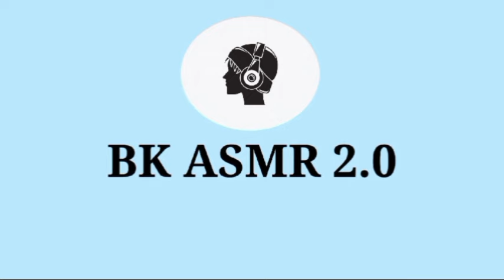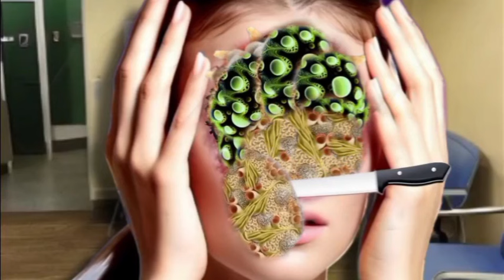ASMR Mouth Treatment Animation Remove Maggot Infection | ASMR 2D Deep Cleaning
Sit back and relax as you watch this ASMR animation focusing on deep cleaning the neck. Witness the removal of bees, snakes, wasps, dog ticks, and maggots from an infected neck in a satisfying 2D animation. Experience the calming and satisfying process of deep cleaning in this video.